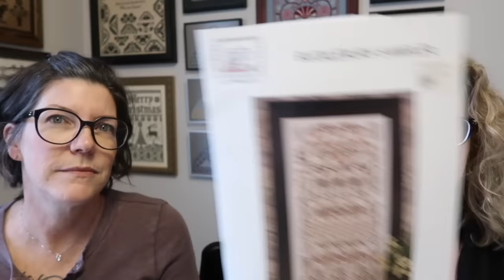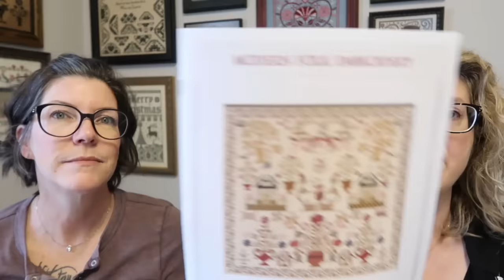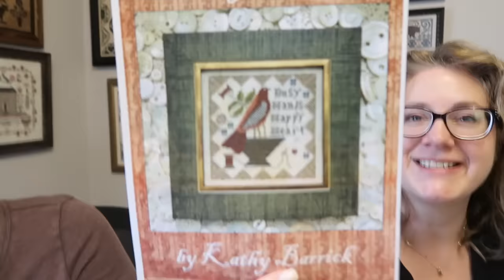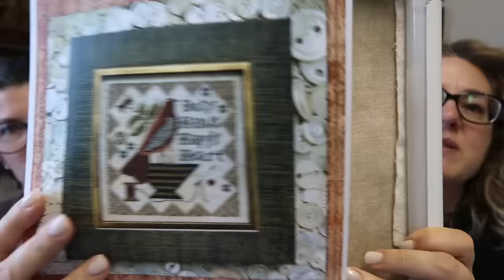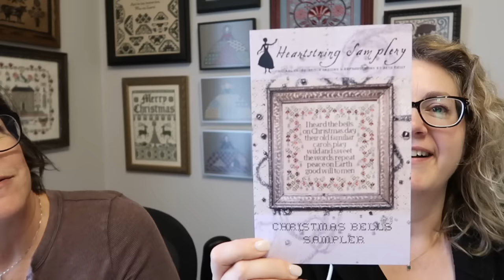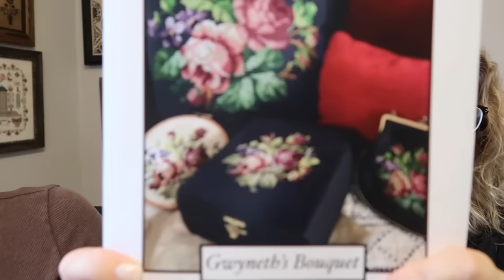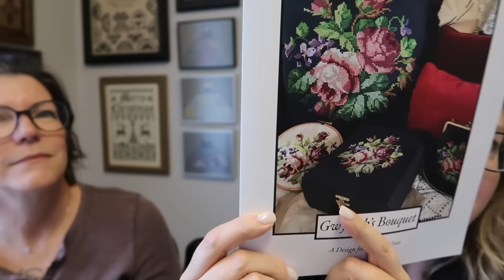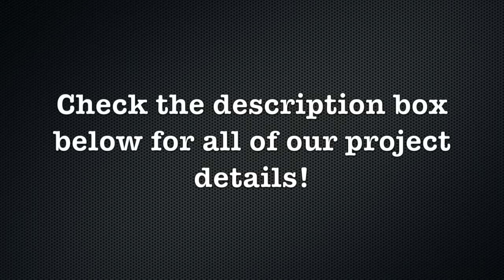Flosstube #24 - Between Two WIPs - Ellen does good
Join Caroline of Evertote, and Kerri of Roxy Floss Co for Flosstube Episode #24 of "Between Two WIPs"

Newsletter sign up can be found by scrolling all the way down on the home page of our website!

Projects that Kerri shared:

Santa Claus in the Snow - by Ankicoleman

Mary Queen of Scots - Papillon Creations
40 count Porcelain with Falu Red - Roxy Floss Co

Lizzie Kate Christmas Smalls

Projects that Caroline shared:

The Friendship Sampler by Maximum Cross Stitch
40 count Porcelain with called for RFC floss

Bucklebury Sampler - Rosewood Manor
40 count Porcelain with Roxy Floss Co conversion

Hibernation Day - Heartstring Samplery
28 count Panettone with our Hannah's RFC conversion

In the Garden of Holland by Modern Folk Embroidery
40 count RFC Speculaas and our Hannah's RFC conversion

Busy Hands by Kathy Barrick
32 count Panettone with our Hannah's RFC conversion